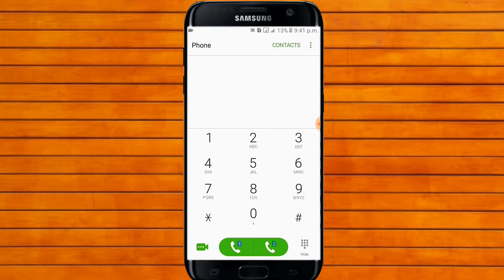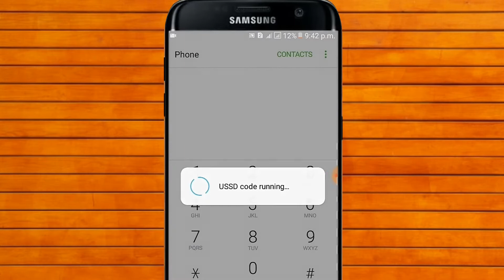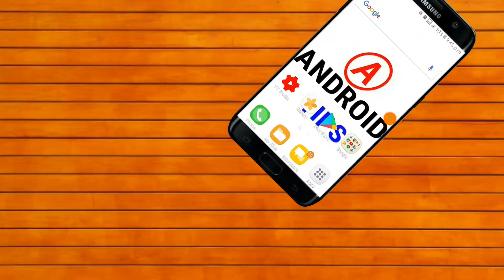Robi new mb offer|Robi sim low price internet offer|Robi internet offer 2020|Robi free mb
Hellow Friends, I am Sk Sumon Welcome to back my "ALL ANDROID TIPS" YouTube
channel.
My Channel always published Apps Reviews, Free internet & Free net And Tech Video.

🔘Today Topic : Robi new mb offer|Robi sim low price internet offer|Robi internet offer 2020|Robi free mb|Robi offer

🕵Editor & Hoster : SK Sumon (The Technical Youtuber / Programmer)

📌 Supporter : own